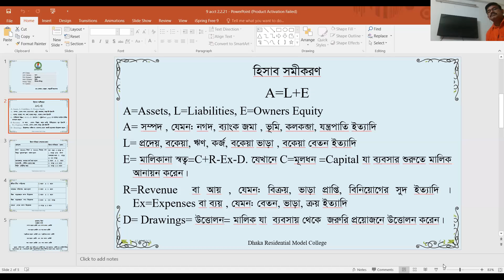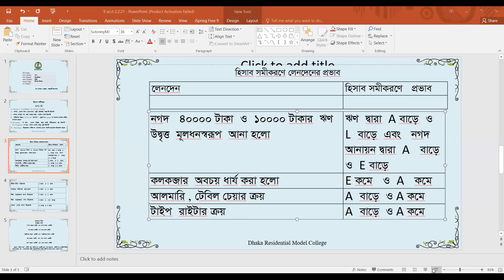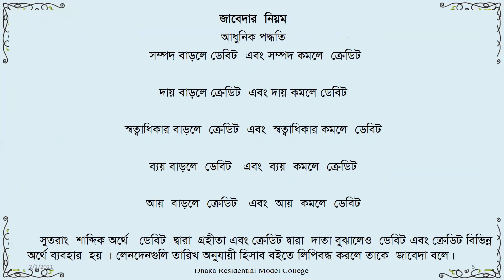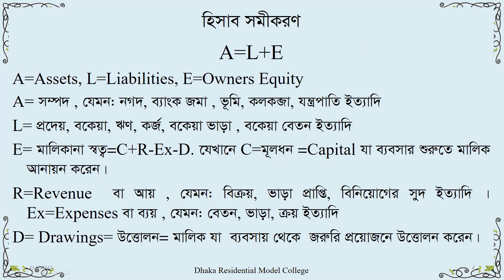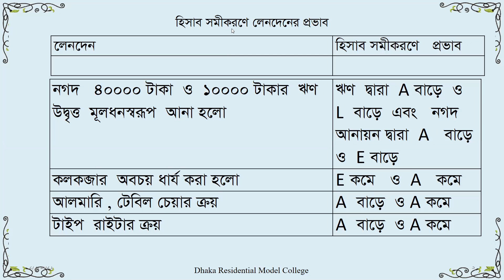Class_9 II Bangla Version II Accounting II Transaction II MGM